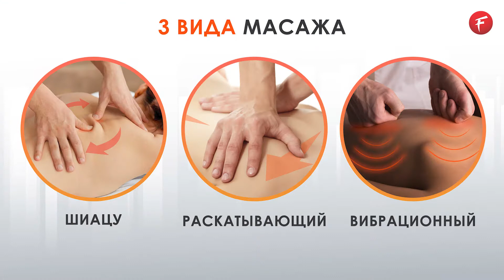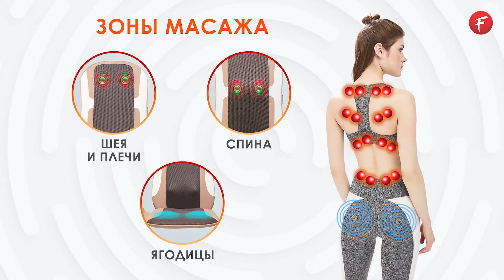Обзор массажных накидок FUJIMO Lotos и FUJIMO Prime X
Лёгкость, функциональность и мобильность – три главных составляющих массажных накидок FUJIMO LOTOS и PRIME X.
Благодаря расширенному функционалу, массажные накидки приближаются по воздействию к полноценному массажному креслу и делают массаж с имитацией прикосновения человеческих рук. В области сиденья воспроизводятся несколько ритмов вибрационного массажа для ягодиц.
FUJIMO Prime X - это последнее обновление линейки массажеров для спины. Улучшенный роликовый механизм, акупунктурное воздействие, повышенная мобильность накидки. Благодаря этому Вы мгновенно ощутите прикосновение лучшего роликового механизма дома, в офисе или в автомобиле.
Массажная накидка FUJIMO LOTOS поможет полностью расслабиться и отдохнуть после рабочего дня. Зарядит усталые мышцы энергией и устранит накопившееся напряжение. Накидка идеально подходит для того, чтобы взять ее с собой в отпуск или деловую поездку, использовать и в офисе, и в гостинице, и даже в транспорте
Все массажные накидки с русифицированным пультом управления, работают от сети 220 В и в автомобиле от прикуривателя 12 В.
Мобильные массажные накидки идеальны для дома, офиса и ваших  путешествий!